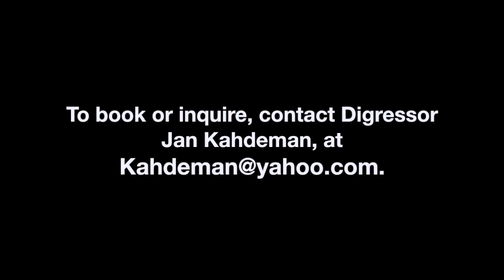The Digressors Perform "Sometimes I'm Happy"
The Digressors, an eclectic, acoustic band from Sonoma County, California, perform "Sometimes I'm Happy." The music was written by Vincent Youmans, the lyrics by Irving Caesar in 1927.  The Digressors are Jan Khademan, Chris Finn, Topher Gayle, and Steven Radice.